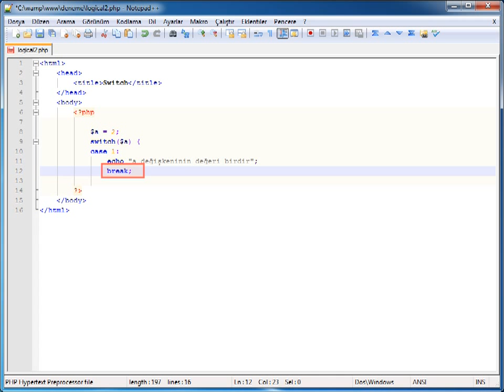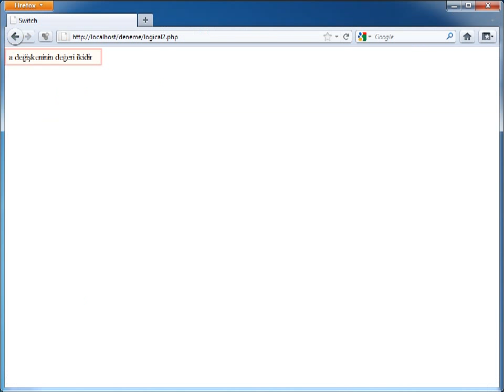PHP-MYSQL - 05 Kontrol Yapıları & Mantıksal İfadeler: 03 Switch